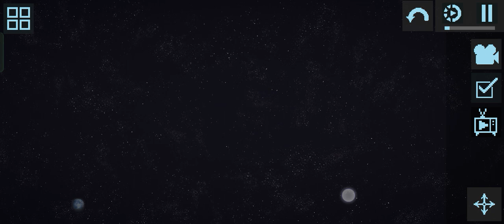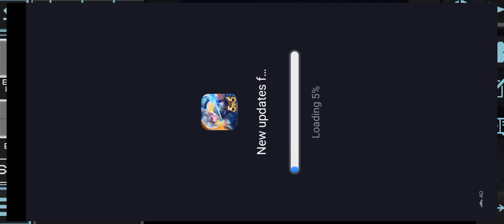melon playground skibidi toilet part 2